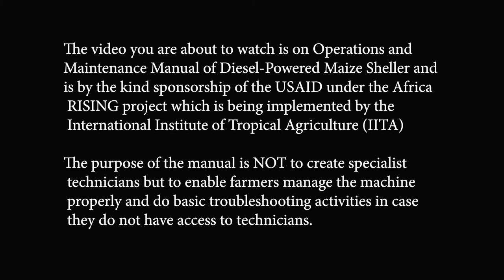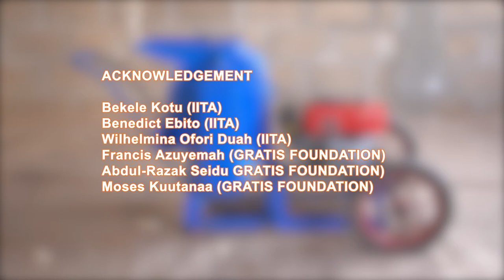6: How to remove, repair the threshing drum and grease chase bearings of your diesel-powered...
This video explains how a farmer can remove and repair the threshing drum and how to grease the chase bearings. Greasing the chase bearings is an important maintenance procedure because it prevents damaging of the machine easily. It prolongs the lifespan of the bearings and the machine as a whole. It facilitates easy threshing and enables the threshing drum to run smoothly. This video was developed with funding from USAID through the Africa RISING Ghana project which is led by the International Institute of Tropical Agriculture (IITA). The purpose of the video is not to instantly turn farmers into specialist technicians, but to empower them to be able to perform basic maintenance activities when they don't have access to technicians.